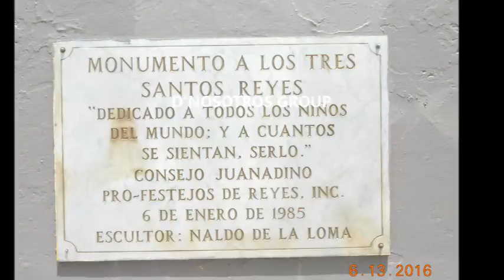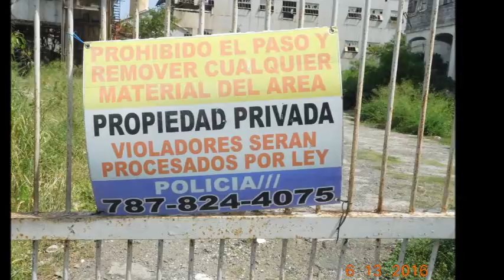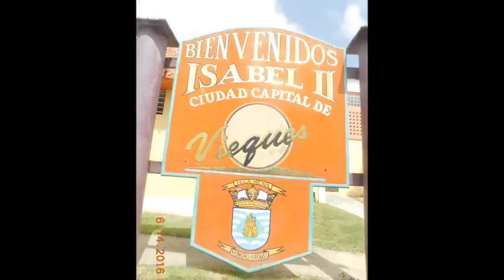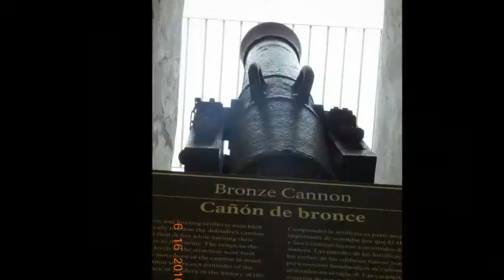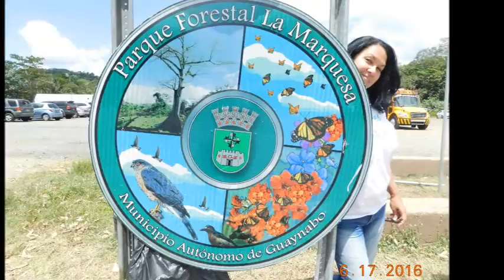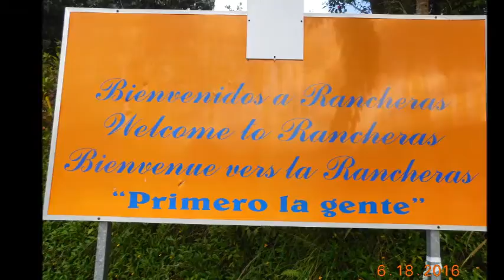DE LA BLANCA Tony boras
soneo diferente con Swing...